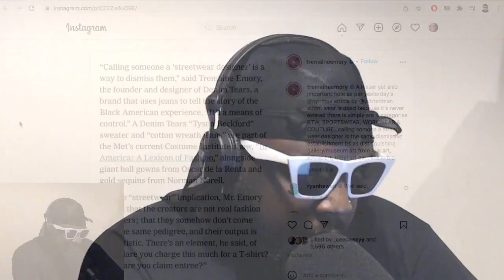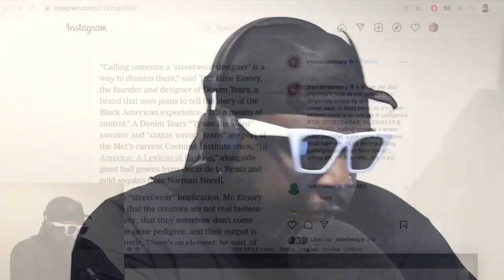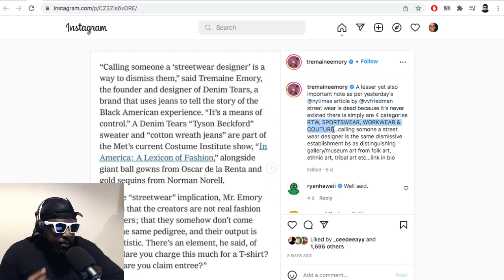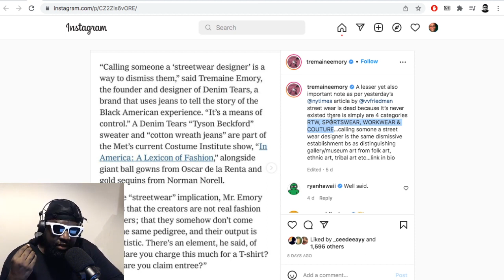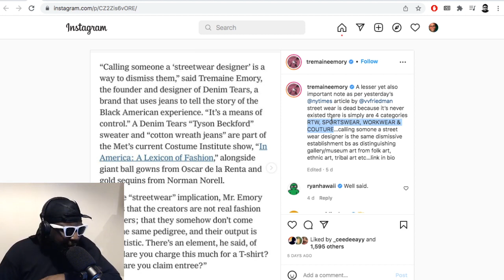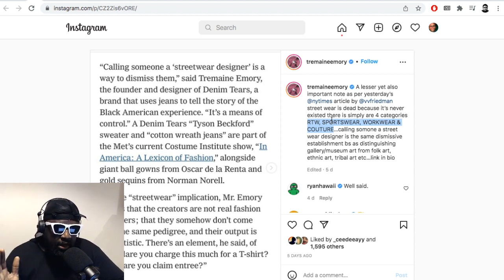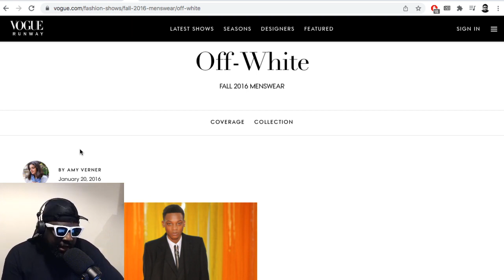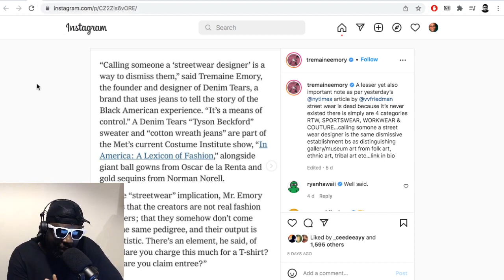There’s Nothing Wrong with Being Called A “Streetwear Designer”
▶Bitcoin bc1qh8eq90fs0y9te5df0etj4elgk3j9wpn552s2za